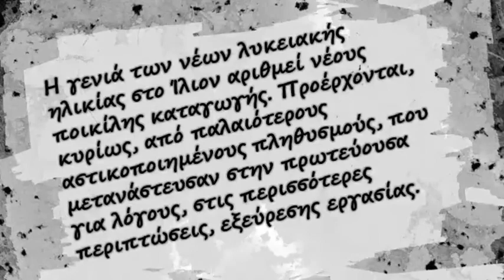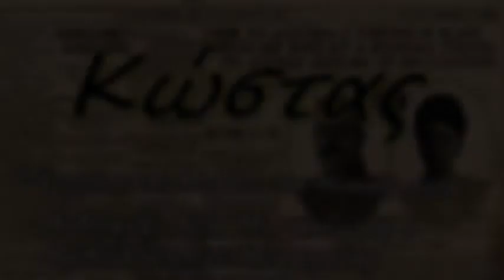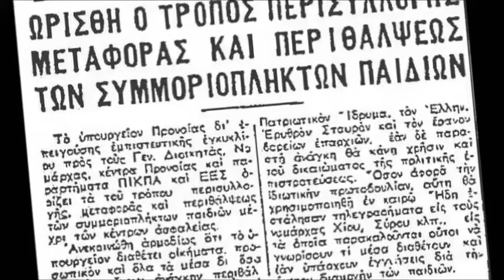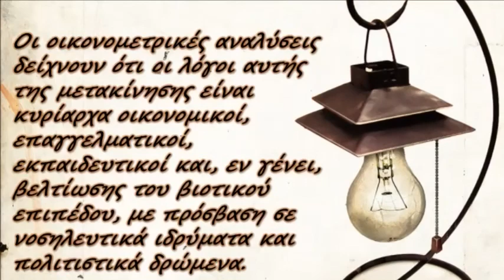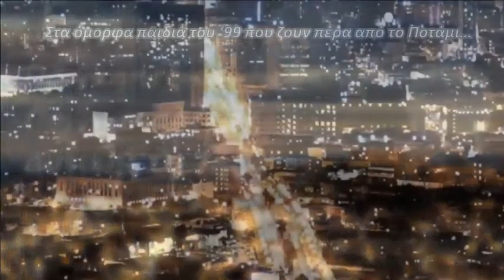Οι φυλές της Αθήνας-Ίλιον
Τα παιδιά μιλούν για τη γεωγραφική προέλευση των οικογενειών τους